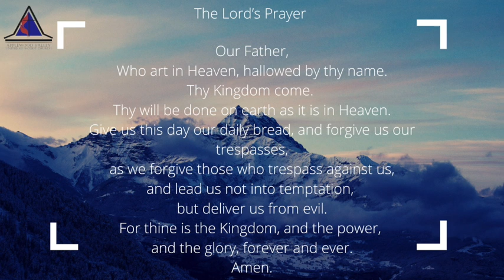October 18, 2020 Prayers of the People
Pastor Angie Kotzmoyer brings us our Prayers of the People.